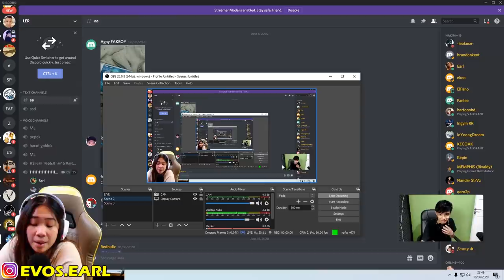INI DIA KEKUATAN TANK PERTAMA CIPTAAN MOBILE LEGENDS YANG SUDAH JARANG DI PICK ORANG-ORANG!!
TOP UP DIAMOND MLBB PUNYA WINDA EARL
PRICELIST
172 DM : IDR 33.000
247 DM : IDR 55.000
344 DM : IDR 70.000
429 DM : IDR 90.000
514 DM : IDR 100.000
706 DM : IDR 135.000
1049 DM : IDR 205.000
1412 DM : IDR 270.000
2194 DM : IDR 405.000
3072 DM : IDR 580.000
3688 DM : IDR 680.000
4031 DM : IDR 750.000
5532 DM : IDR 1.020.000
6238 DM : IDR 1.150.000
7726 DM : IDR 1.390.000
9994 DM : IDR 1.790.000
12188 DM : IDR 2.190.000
*harga bisa berubah sewaktu-waktu
LEGAL - TRUSTED - FAST - HARGA MURAH CHECK AJA LANGSUNG!

NONTON LIVE STREAM KU DI NIMO TV!